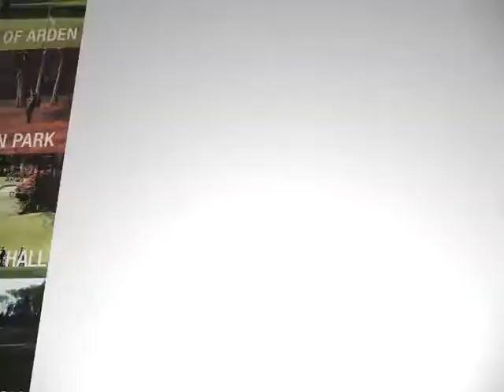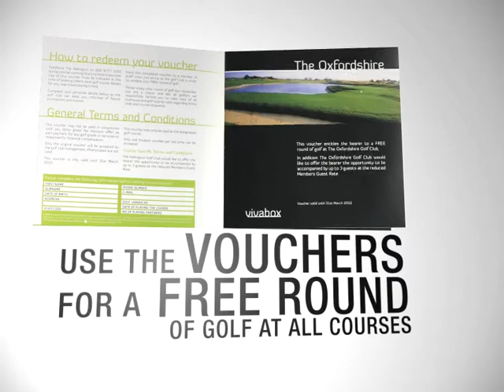The Sports HQ - 9 Great British Golf Courses by Vivabox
Fantastic package allows you to play 9 top golf courses across the UK. Also contains souvenir ball markers from each of the courses, and a handy course guide. A great gift for any golf lover.